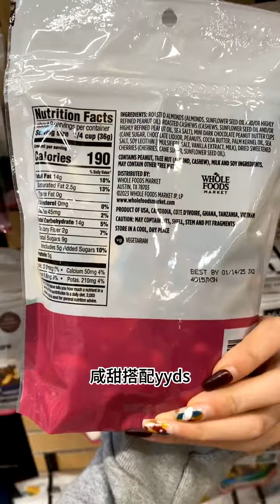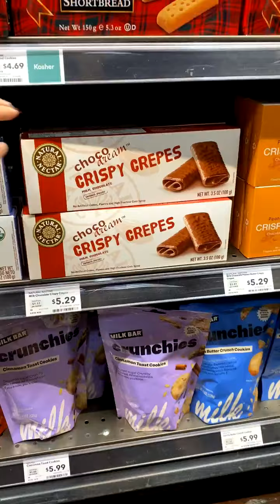wholefooods 限定宝藏美味